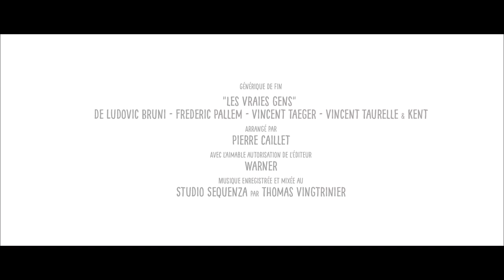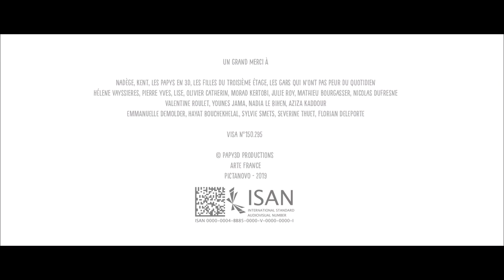Per Aspera Ad Astra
Court métrage d'animation écrit et réalisé par / Short animation film written and directed by Franck Dion
Produit par / Produced by Papy3D Productions
Texte / Text par/by Kent
Musique par / Music by Pierre Caillet